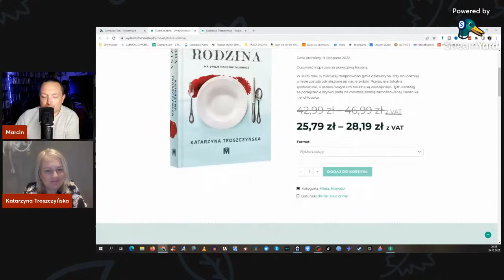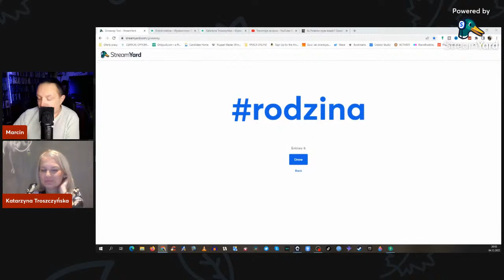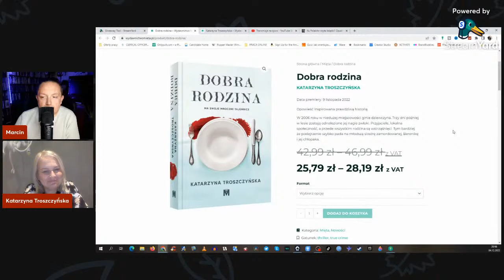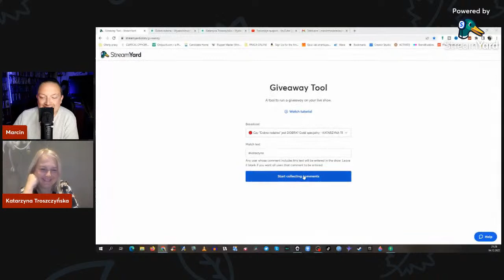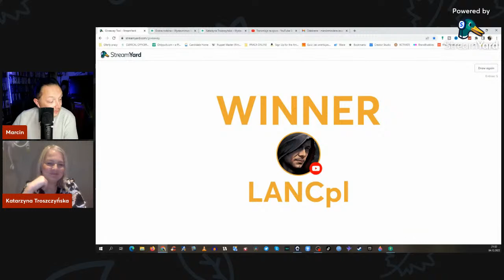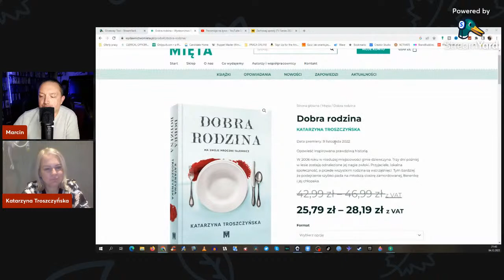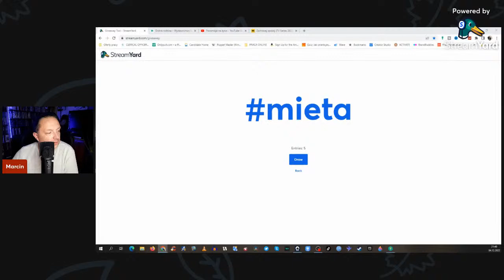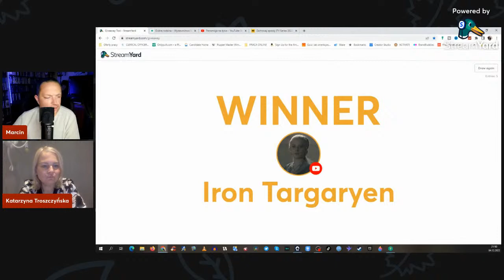🔴 Czy "Dobra rodzina" jest DOBRA? Gość specjalny - KATARZYNA TROSZCZYŃSKA | LIVE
Dzisiaj pomówimy z Katarzyną Troszczyńską o jej nowej książce pt. "Dobra rodzina".

Zaczynamy LIVE o 21.30 czasu Polskiego.

Witam na kanale

Zdjęcie Katarzyny Troszczyńskiej wykonał Wojciech Biały.

Start: 00:00
Pojawia się Katarzyna Troszczyńska: 3:05
Koniec odcinka: 1:20:24

JAKICH PROGRAMÓW/APLIKACJI UŻYWAM::
- google trends
- Tube Buddy
- davinci resolve
- canva

SPRZĘT KTÓREGO UŻYWAM:
Recenzje kręcę
- telefonem Huawei (póki co):
- Używam green screenu:
- STATYW DO MIKROFONU:
- FILTR DO MIKROFONU:
- KABEL USB 3 M
- ŚWIATŁO:
- STATYW:
- USB HUB: